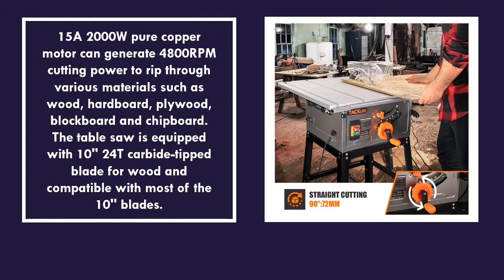TACKLIFE 10 Inch 15-Amp Table Saw Review - Best Table Saw Review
We have spent numerous hours researching hundreds of table saw reviews to bring you this best table saw review, TACKLIFE 10 Inch 15-Amp Table Saw.

  (product price, dimensions, shipping, etc):

► Contents
0:00 Intro
0:35 Product Specifications
1:00 Product Review

15A motor is more powerful compared with regular table saws, very suitable for cutting hardwood materials
31 - 1/2'' Rip capacity allow cutting a variety of large materials
Aluminum table extendable on both sides, 25 -1/3'' x 28 -1/3'' aluminum table extends to 25 -1/3'' x 36 - 1/5''
Miter Gauge & Rip Fence provide variety and more precise cutting
Dust cleaning efficiently by connecting with aspirator that has 1-3/8-inch